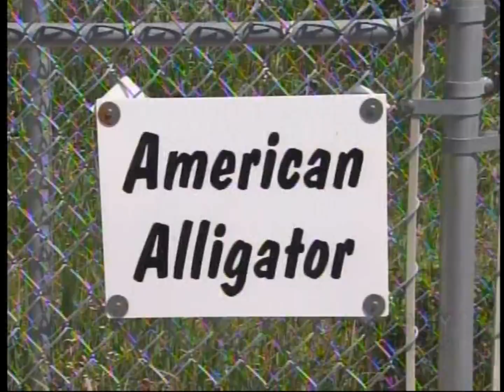Alligator loose in Brampton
An American alligator (Alligator mississippiensis) was brought to the Indian River Reptile Zoo after it was found in a residential backyard in Brampton Ontario Canada. Incidents like this by irresponsible owners will cause legislation and bans for the private sector and non accredited zoos.